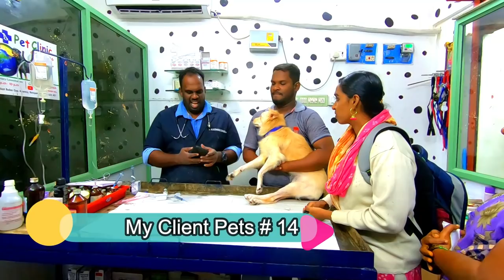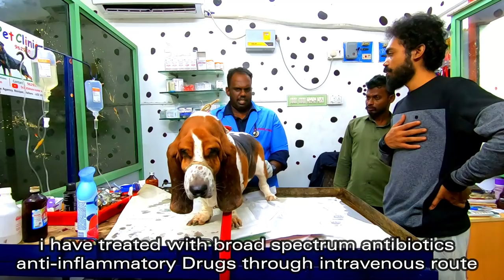Big Basset Hound Dog|Canine Distemper | Kanni,Chippiparai Puppy|My Client Pets#14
My Client Pets #14
My Client Pets, in this series, just i am keeping and updating my client pets which are all coming for treatment regularly to laikas05 Pet Clinic, Ranipet
Laikas 05 Pet Clinic , Vc motor Bypass Near Venkat Baba gas agency , Vc motor, Ranipet, Tamil Nadu 632401  cell no - 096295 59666